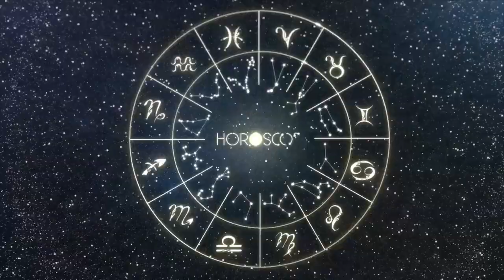Daily Horoscope | LIBRA | 14 MARCH 2024